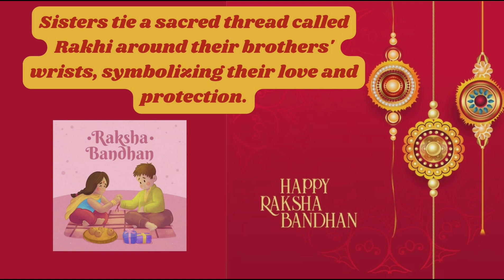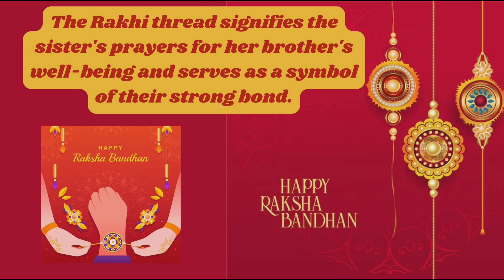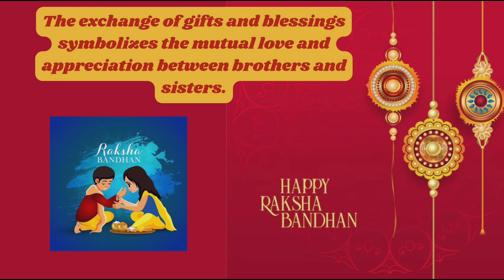10 Lines on Raksha Bandhan | Raksha Bandhan Essay in English | RakshaBandhan2023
10linesonRakshaBandhan

Hello friends in this video we are sharing 10 Lines on Raksha Bandhan in English. I hope this will be helpful for you. If you have any suggestions Please comment us.

10 Lines on Raksha Bandhan in English/Raksha Bandhan essay in English/

10 Lines on  Raksha Bandhan in English

Raksha Bandhan is a joyous festival celebrated in India to honor the bond between brothers and sisters.
It is observed on the full moon day of the Hindu month of Shravana, which usually falls in July or August.
Sisters tie a sacred thread called Rakhi around their brothers' wrists, symbolizing their love and protection.
The Rakhi thread signifies the sister's prayers for her brother's well-being and serves as a symbol of their strong bond.
Brothers, in return, give gifts to their sisters and promise to protect and support them throughout their lives.
The festival promotes love, respect, and unity among siblings and strengthens family ties.
Raksha Bandhan is not limited to biological siblings; it can also be celebrated between cousins, friends, and neighbors.
The exchange of gifts and blessings symbolizes the mutual love and appreciation between brothers and sisters.
Raksha Bandhan holds cultural and religious significance and is celebrated with enthusiasm across India.
It is a time of joy, togetherness, and celebration, fostering love, and reinforcing the importance of sibling relationships.